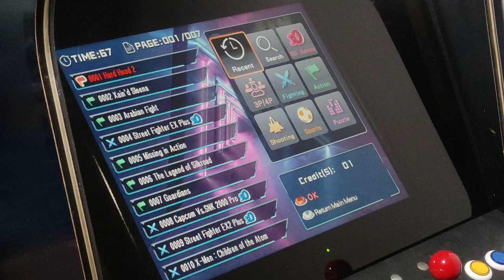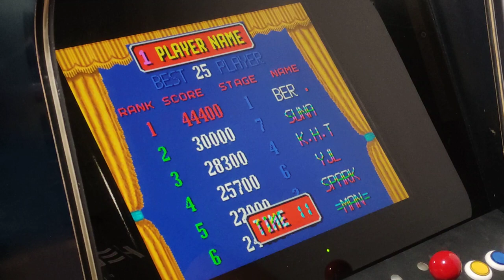Hard Head 2 Arcade Pandora Jamma Compilation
Hard Head 2
hardhea2 (v2.0)